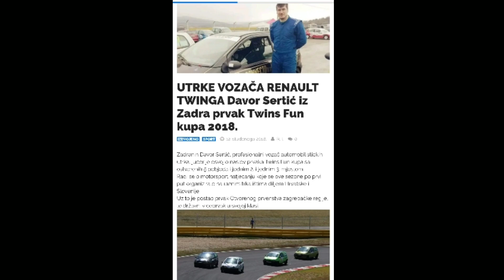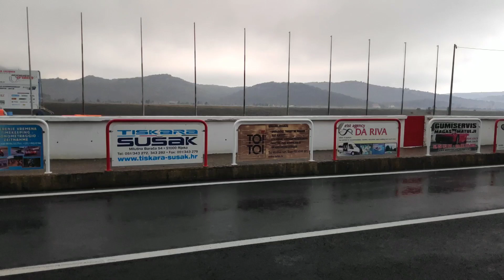Davor Sertic - Twins Fun kup - Formula driver Grobnik, 1. voznja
Prva voznja, ujedno i jedina koju sam snimio jer je nestalo baterije u kameri taman prije starta druge utrke.

Drugu voznju smo isli cca 4 sekunde brze.